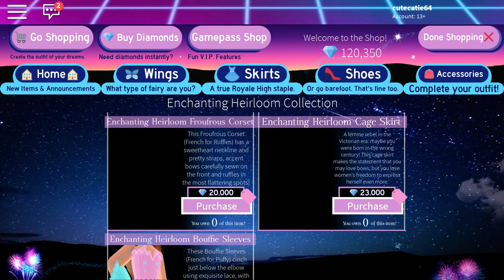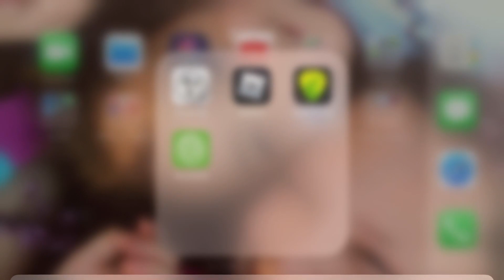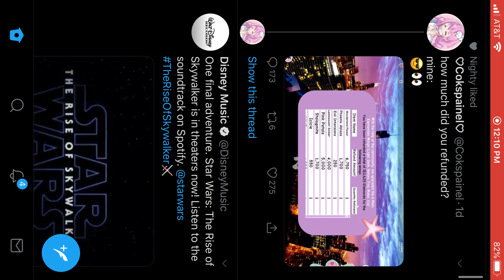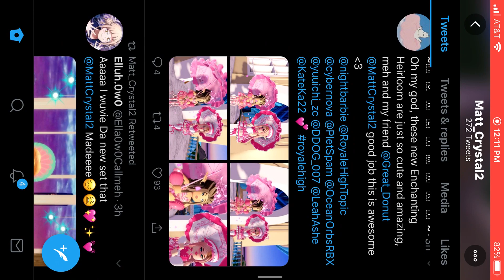New set in Royal high and bad news!!😕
Guys I really hope that no one copy’s like that I mean lots of people work hard on their art so pls don’t do what the people did on the contest but anyway never say never and do your best for that you are the best walp see ya later my sweet roses 🌹 🤗